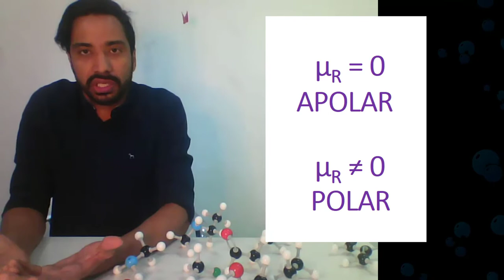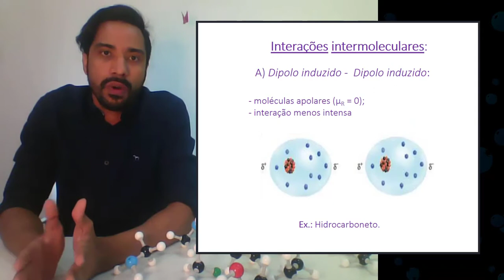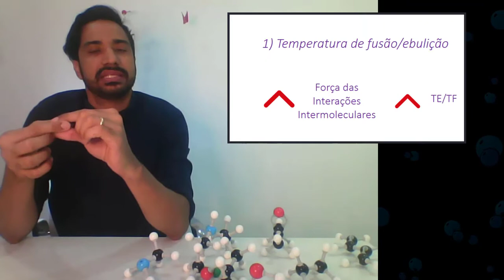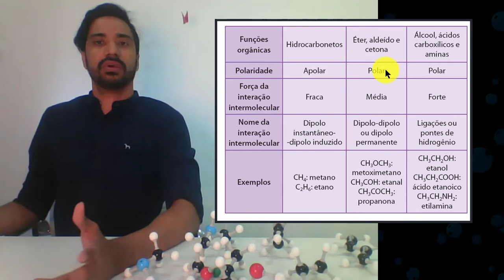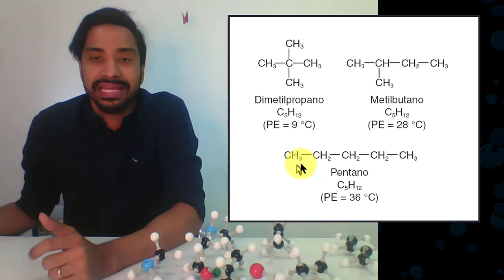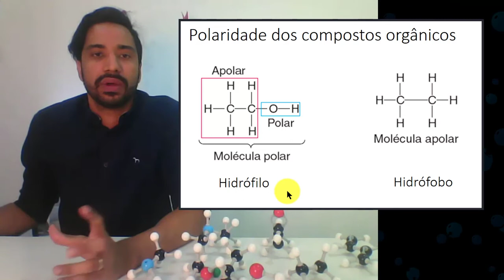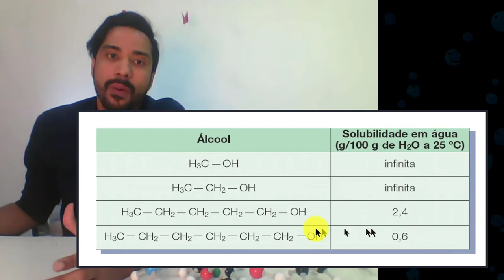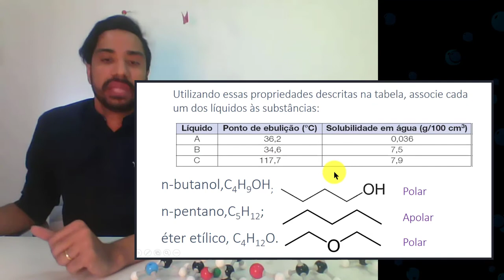Propriedades físicas dos compostos orgânicos - Química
Aula das propriedades físicas dos compostos orgânicos - Temperatura de fusão/ebulição e solubilidade.